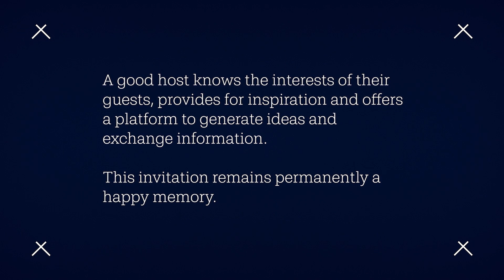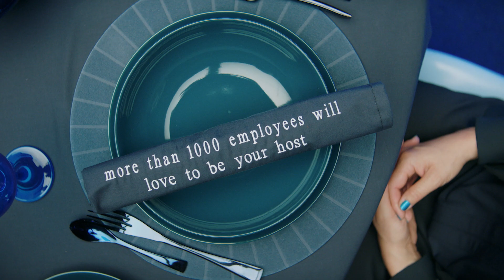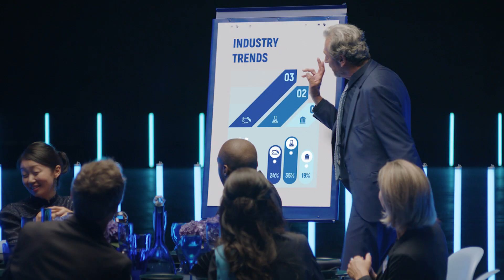Messe Berlin - Hosting The World (extended version)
Wir sind Gastgeber für Menschen und Unternehmen aus der ganzen Welt! Wir konzipieren, vermarkten und veranstalten jedes Jahr hunderte von Liveevents in Berlin, in Deutschland und rund um den Globus.

Dazu gehören die globalen Leitmessen IFA, InnoTrans, ITB, FRUIT LOGISTICA und die Internationale Grüne Woche ebenso wie Großkonferenzen und herausragende Events, so zum Beispiel die Fanmeile am Brandenburger Tor.

Jedes Jahr bringen wir rund 30.000 Aussteller und 2,5 Millionen Besucher aus aller Welt zusammen. Als guter Gastgeber wollen wir, dass unsere Gäste sich bei uns wohlfühlen, wichtige Kontakte knüpfen und Inspiration für ihre Unternehmungen bekommen. Dieser Anspruch spiegelt sich in unserem Motto: Messe Berlin – Hosting the World.